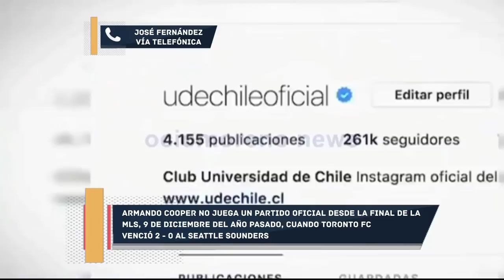Contacto telefónico para Panamá por la situación de Armando Cooper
Desde el programa Contragolpe (de Cable Onda Sports de Panamá) quisieron conocer la situación de Armando Cooper, jugador que aún no debuta con la Universidad de Chile y que a mitad de año estará disputando junto a su selección el Mundial de Rusia 2018.

Imagenes: Cable Onda Sports.